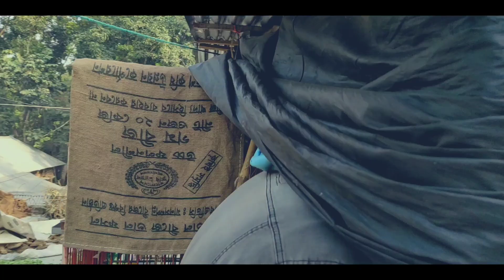ভিন্নধর্মী কবুতরের খামার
আজকে একটি অন্যরকম পরিবেশে অন্যরকম একটি লফটে যাবো। সেখানকার কবুতর পালন পদ্ধতি আপনাদের সাথে শেয়ার করবো। চলুন সম্পূর্ণ ভিডিওটি দেখি।